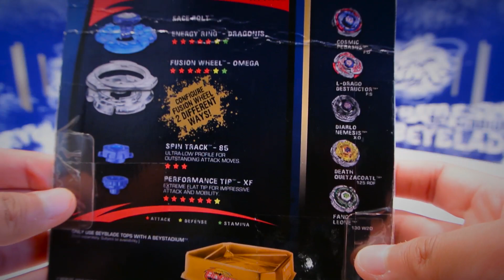Omega Dragonis 85XF Unboxing - Beyblade Legends Hyperblades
▂ ▃ ▄ ▅ ▆ ▇ █ READ ME █ ▇ ▆ ▅ ▄ ▃ ▂

Video created by BeyStudio for DrigerGT Official Channel.

Video recorded with a Nikon 1 J1 and created with Final Cut Pro X.

BLADER ITALIANI VISITATE L'ITALIAN WBO!

IF YOU LIKE MY JOB SUPPORT ME!